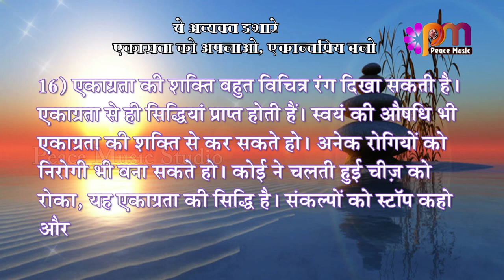16 Sep 2024 अव्यक्त इशारा Avyakt Ishara